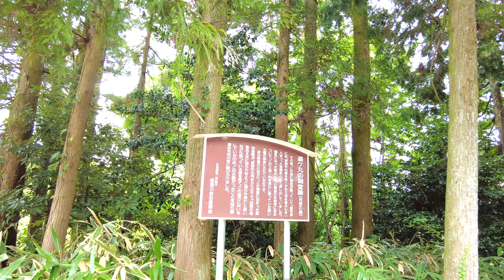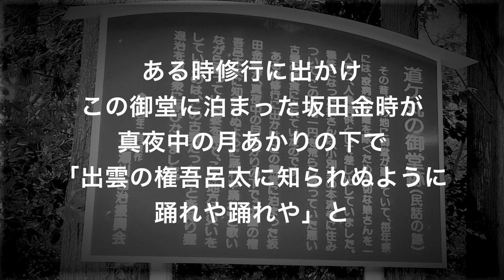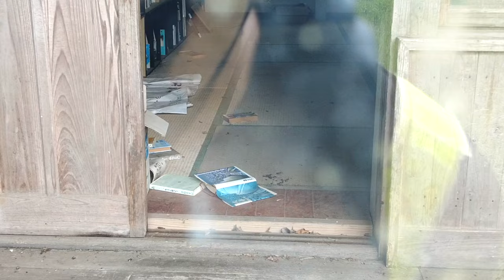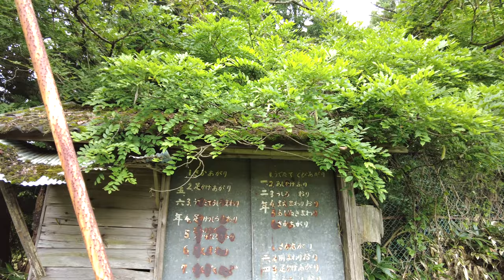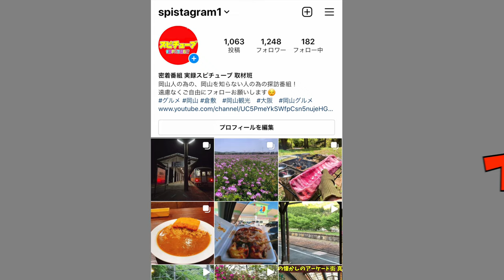【限界集落化しつつある集落】明治時代に建造された木造校舎！魔女の館のような門構え！昔の痕跡を探す！(広島県神石郡神石高原町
再生リスト